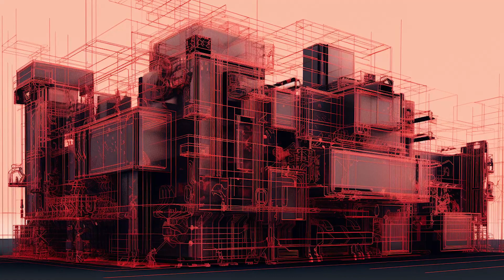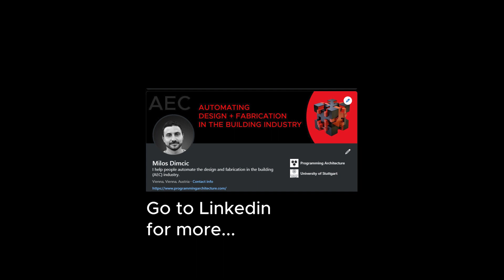We can SOLVE Digital Twins (models of buildings with every detail inside) together!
We worked on some of the world's largest and most complex objects. During those endeavors, we developed methods to generate full 3D Digital Twin models with every tiniest detail inside. I know what you think - they must have been 100GB large! Nope...because we invented a system...a system that is about to become GAAS.
Join our tribe and our secret project. All the links you need are in this description.

If you go to our courses - the PROARCHITECT Teachable Page, you can enroll in our courses FOR FREE! Even if you are not interested in the current courses, get on our exclusive email list and we will notify you when new courses, plug-ins, or exclusive videos are coming out.

Stay free!

Milos Dimcic
Dr.-Ing.